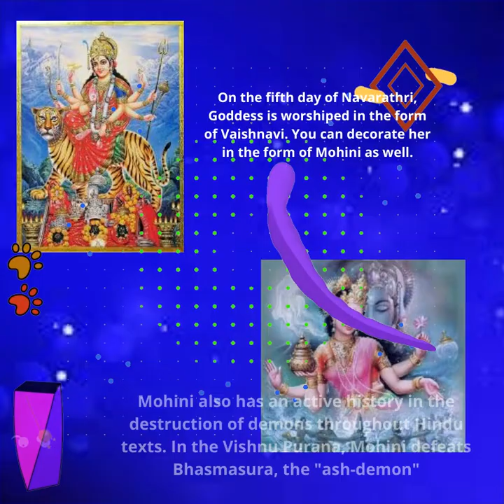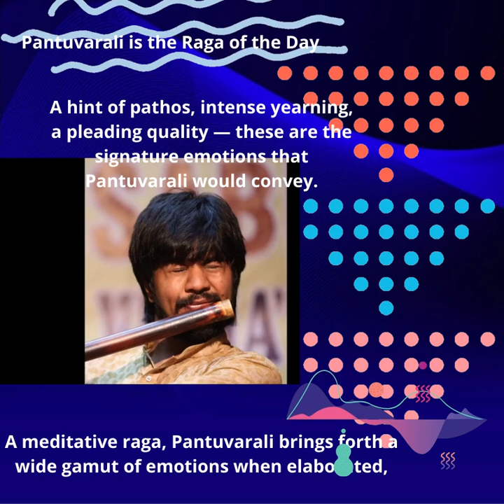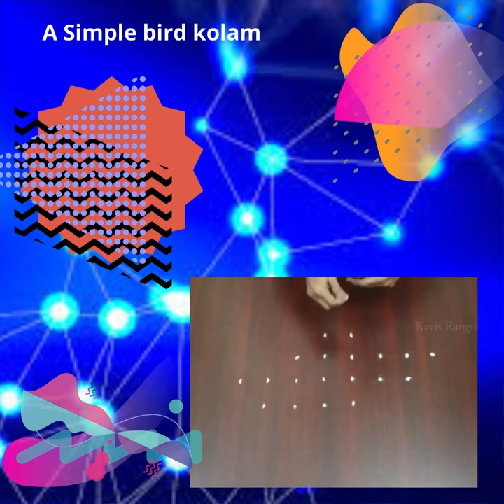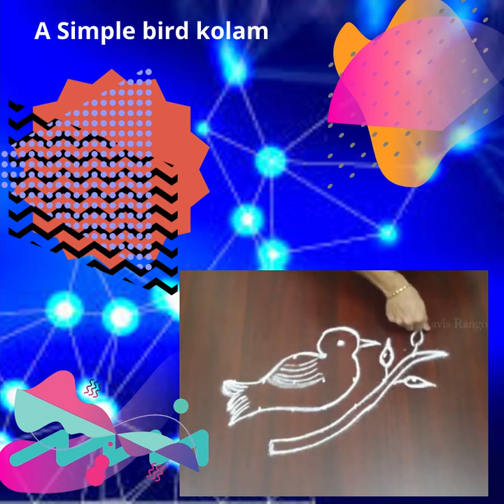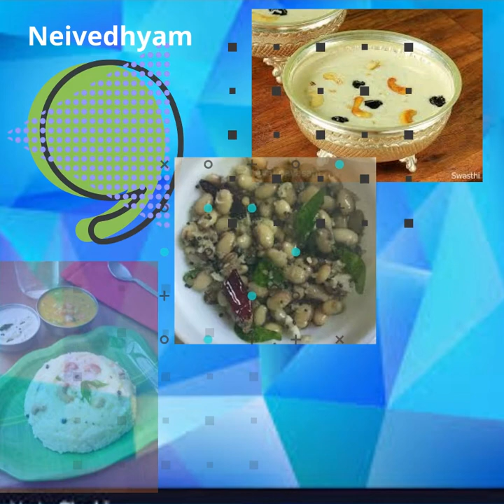Day 5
On the fifth day of Navarathri, Goddess is worshiped in the form of Vaishnavi and Mohini as well.